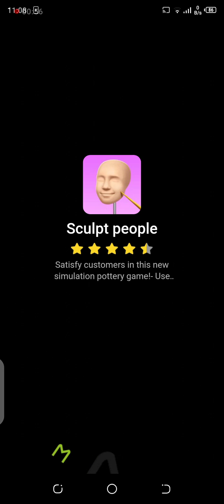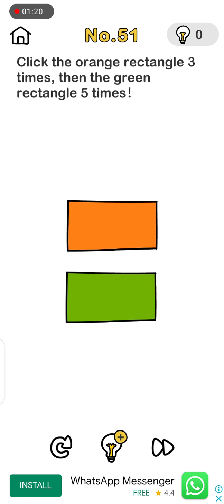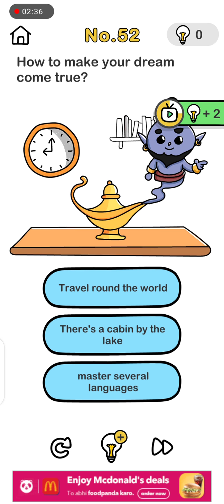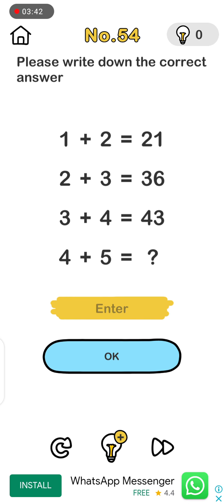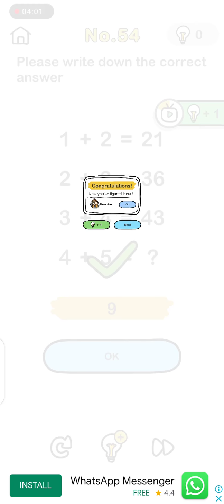brain out can you pass it ? level 50.51.52.53.54